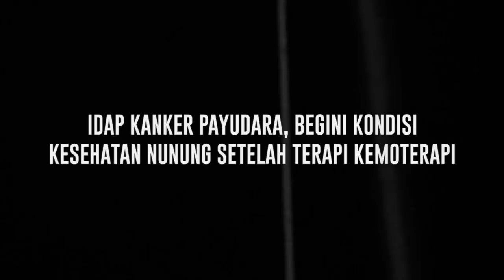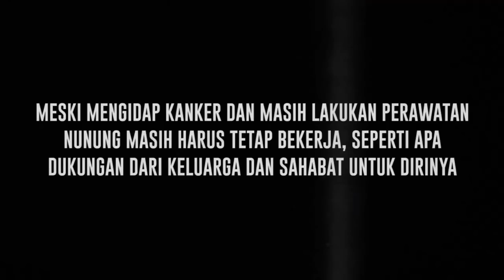Rambut Mulai Rontok, Begini Kondisi Kesehatan Nunung Setelah Jalani Perawatan Kemoterapi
Komedian Nunung masih menjalani perawatan kemoterapi untuk mengobati kanker payudara yang diidapnya. Meski begitu, anggota Srimulat itu masih tetap bekerja seperti biasa. Menurutnya, tidak ada larangan untuk tidak bekerja asal tahu batasan kondisi kesehatannnya. Lantas seperti apa konsisi Nunung usai jalan kemoterapi? Benarkah rambut Nunung mulai mengalami kebotakan?